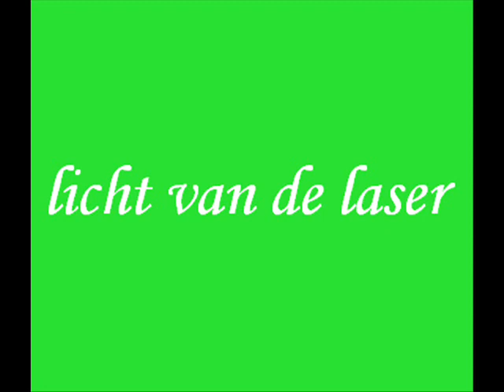licht van de laser